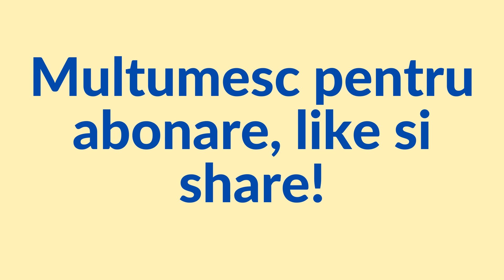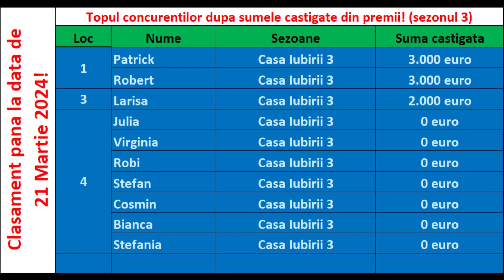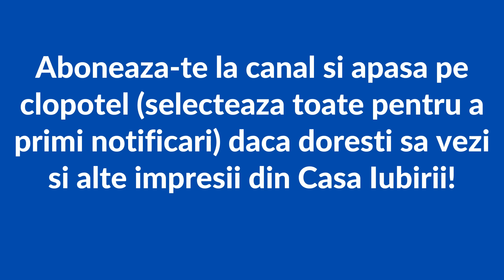Casa Iubirii - Doi concurenti nu mai au ce cauta in Casa Iubirii!